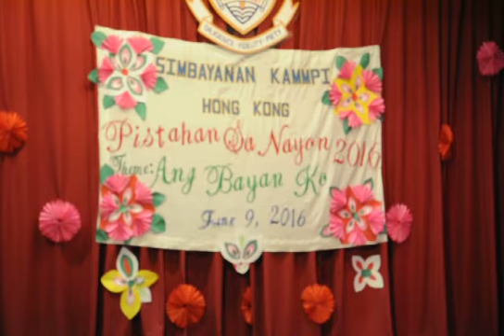KAMMPI BEAUTIES ETHNIC DANCE..(Jun 09,2016)